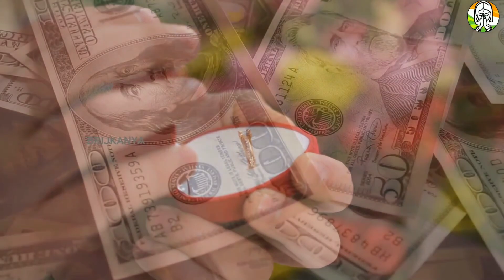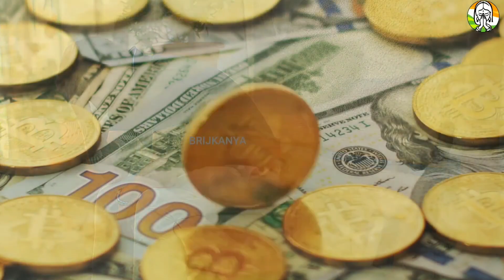सुहागिन महिलाएं भूलकर भी न दें किसी को भी ये 5 चीजें | Married Women | Chanakya Neeti full in hindi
सुहागिन महिलाएं भूलकर भी न दें किसी को भी ये 5 चीजें | Married Women | Chanakya Neeti full in hindi - सुहागिन महिलाएं भूलकर भी न दें किसी को भी ये 5 चीजें | Married Women | Chanakya Neeti full in hindi